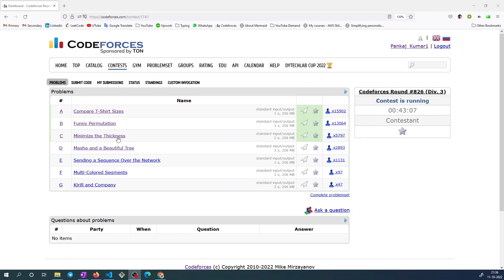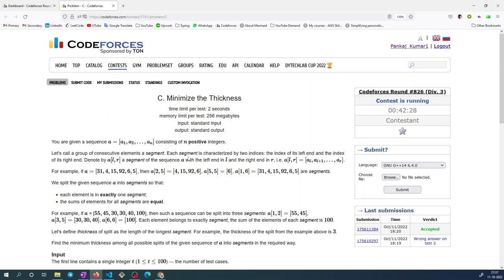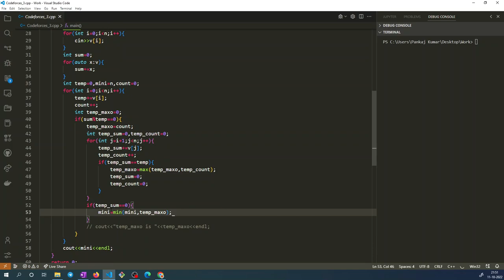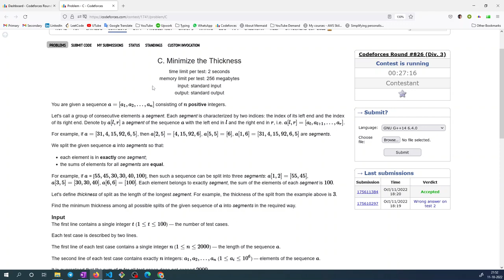Minimize the Thickness || Codeforces Round 826 (Div 3)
" C. Minimize the Thickness" of codeforces round 826 in hindi.

Minimize the Thickness
Minimize the Thickness codeforces
Minimize the Thickness codeforces solution
Minimize the Thickness codeforces round 826
Minimize the Thickness codeforces round 826 solution
codeforces round 826 solution
codeforces round 826 C solution